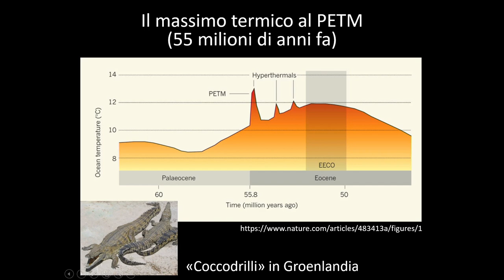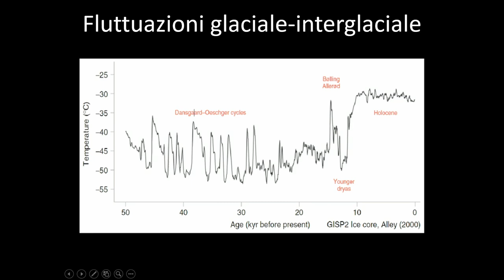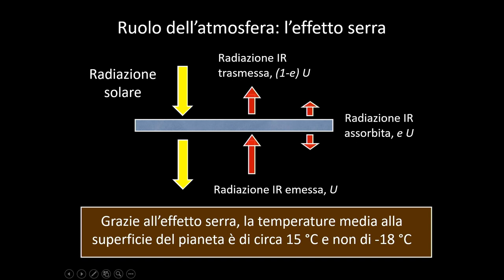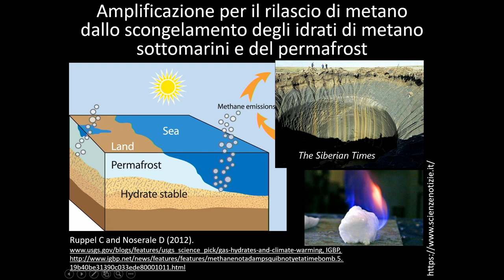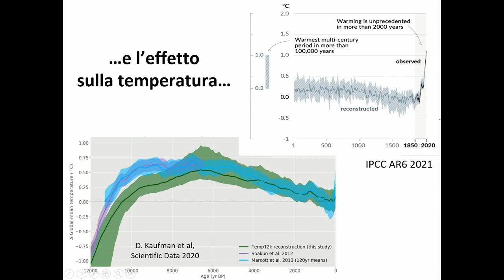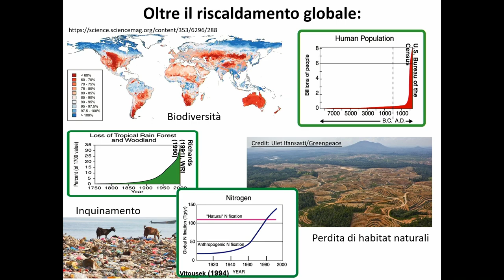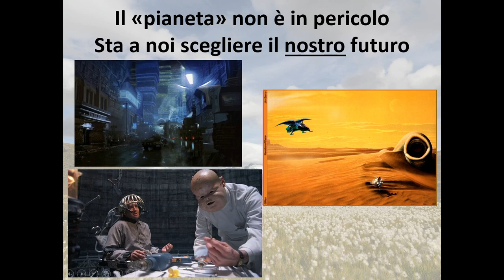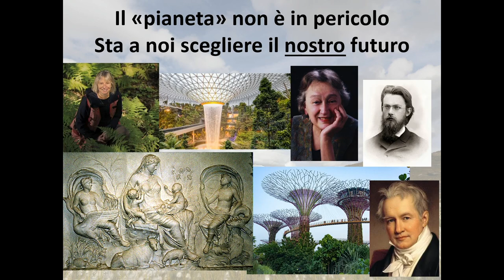Festival della Mente 2021 – Antonello Provenzale, Sara Segantin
Cambiamento climatico: origini, catastrofi e speranze